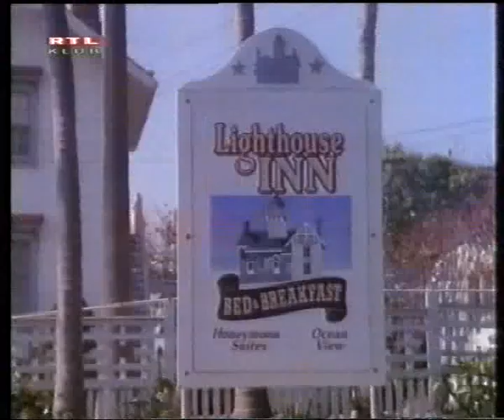Nehéz napok a Föld nevű bolygón (1989) 7. rész 2/2 RTL-es szinkron